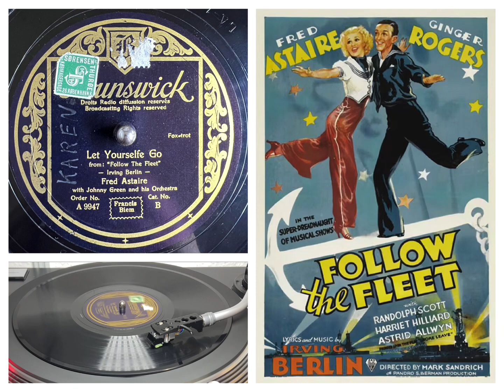Fred Astaire, Orchestra dir. by Johnny Green: Let Yourself Go, LA 30.01.1936 (Brunswick A 9947)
German Brunswick pressing